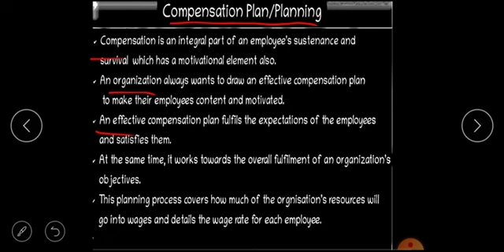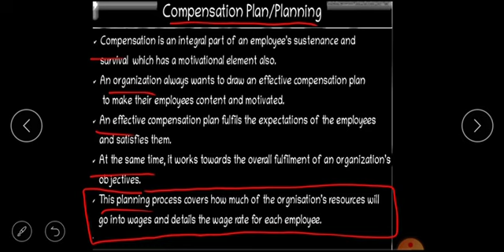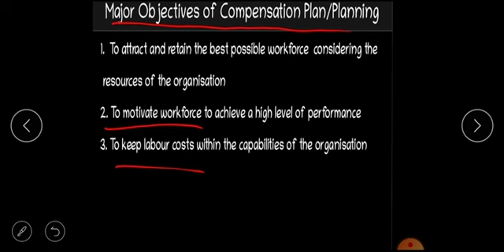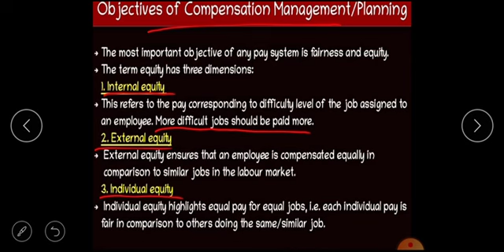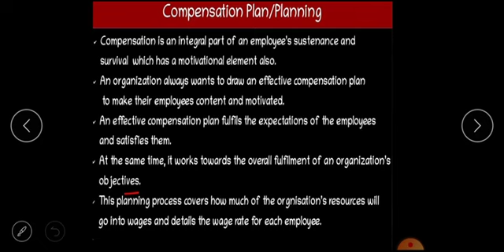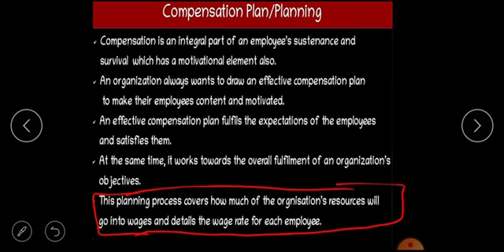compensation planning Malayalam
Human Resource Management  B.Com